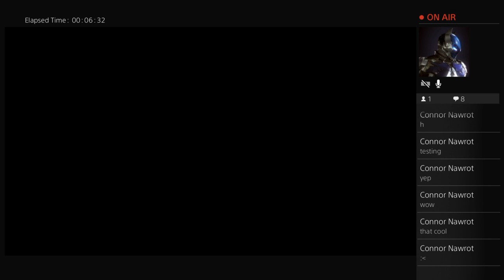Gta time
hey